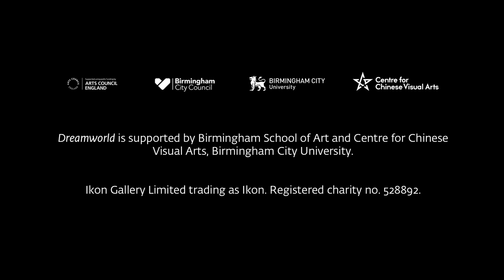Mit Jai Inn and Jennie Guy Talk | Ikon Gallery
Artist Mit Jai Inn discusses his artistic practice and his Ikon exhibition with curator, artist and writer Jennie Guy.

Speakers’ Biographies

Mit Jai Inn was born in Chiang Mai (1960) and raised in an indigenous Yong family and Lanna weaving village in northern Thailand. Aged nine, Mit became a novice monk at Djittabhawan Buddhist College, Pattaya, living there 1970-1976. His artistic training began in 1983 at Silpakorn University, Bangkok, whose neo-traditionalist curriculum he rebelled against. Leaving for Europe in 1986, he joined the Master’s programme at University of Applied Arts Vienna, met the acclaimed Austrian artist Franz West and worked as his studio assistant. Returning to Thailand in 1992, Mit and other artists co-founded the Chiang Mai Social Installation (CMSI), a festival of ephemeral installations and performance art in public spaces and temples that ran until 1998. In 1995, in parallel with CMSI, Mit launched the Week of Cooperative Suffering to focus on public-engagement activities. Over the past two decades, Mit’s work has been shown in artist initiatives, museums, galleries and mega-exhibitions, including Palais de Tokyo, Paris (2007); REDCAT, Los Angeles (2007); Bangkok Art and Culture Centre (2011); Singapore Art Museum (2014); Mori Art Museum, Tokyo (2017); Museum MACAN, Jakarta (2019); and the 18th and 21st editions of Biennale of Sydney (2012 and 2018). In 2015, Mit founded Cartel Artspace in Bangkok for artists and curators to reflect on the historical and current context of Thailand and Southeast Asia. His work is represented by Silverlens gallery, Manila and TKG+, Taipei. Mit lives and works in Chiang Mai.

Jennie Guy is a curator, artist and writer based in Dublin. She holds a BA in English literature and history and an MA in visual arts practices. She is founder and director of Art School, an experimental framework exploring strategies for placing artists within sites of education, and editor of Curriculum: Contemporary Art Goes to School, a new volume of essays published by Intellect Books in 2020. Alongside her work with art and education, Guy curates and consults on a range of public art commissions, including works by Niamh McCann, Ruth Lyons, Adam Gibney and David Beattie. As curator in residence at Rua Red, she presented the two-person exhibition Field Recording with Mit Jai Inn and Sven Anderson (2018) and the group exhibition It’s Very New School (2017). Other projects include I Sing the Body Electric (2018), an education programme presented by EVA International and Artists’ Exercises (2016), an online platform for distributing artists’ educational strategies with contributions from artists worldwide. Through her artistic practice, Guy has realised films, performances, installations and texts including Hackers (2017), Hop Step Back Side Front (2017), Before the Flood (2015), How to See Clearly from a Distance (2014), Reading Ensemble III (2012), Life is Beautiful (2012), Selected Crônicas (2011) and Melancholy Park (2010). In conjunction with her independent practice, she is manager of programme and operations at Fire Station Artists’ Studios in Dublin.

Cover photo: Dave Warren